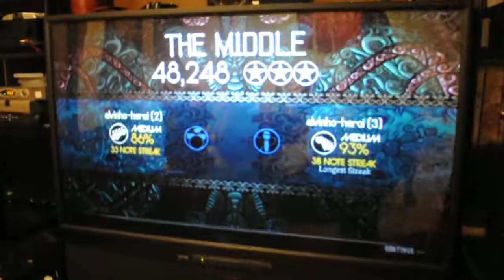Aprendendo jogar rock band.